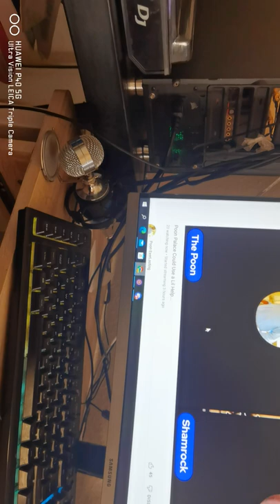american dream shoves cucumber up his arse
how do you not realise you are giving him sexual gratification by doing this. The man has an uncontrollable scat fetish and has scammed you into this.